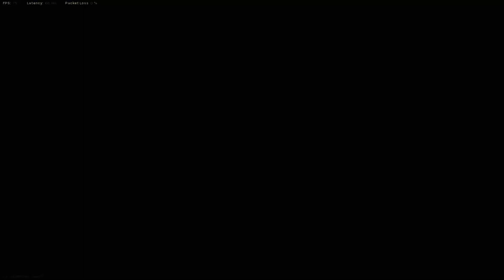MW | Search and Destroy | Best clip of the day